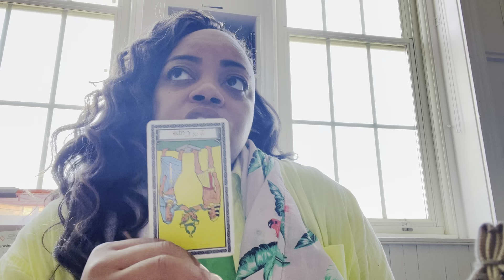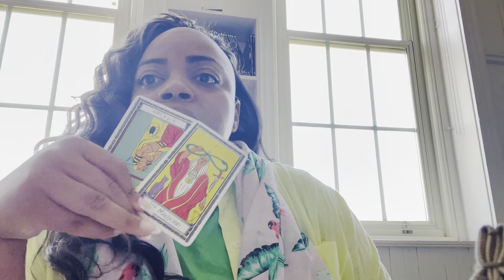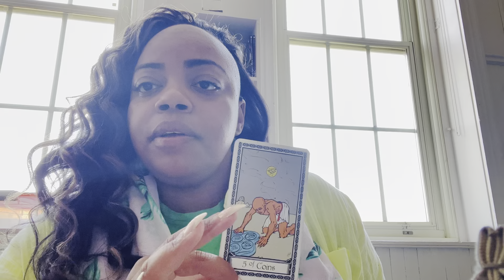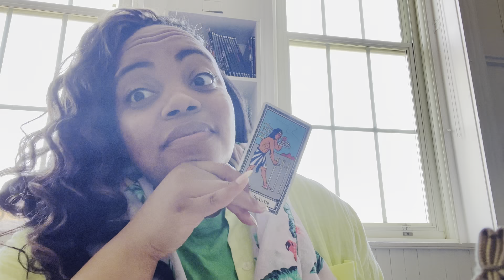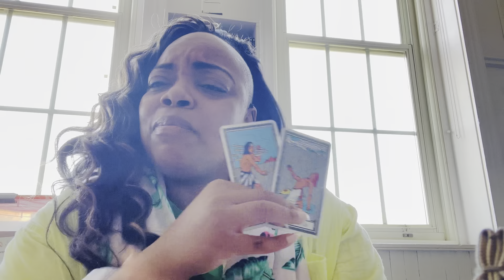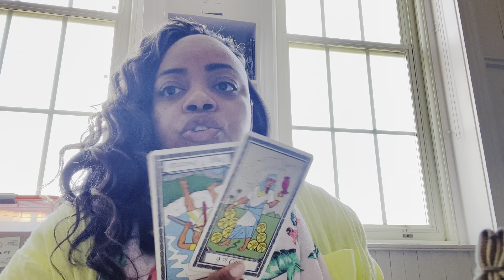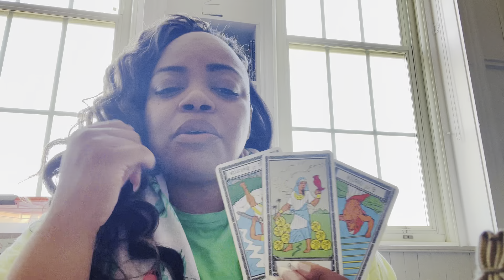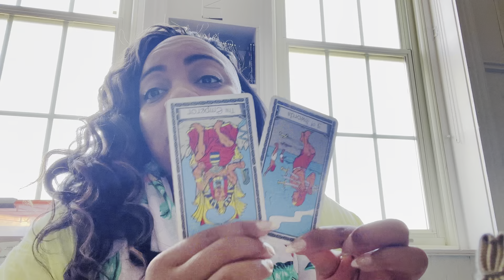🔥What’s The Gossip?🔥 They’ve Been Plotting To Take Your Place…They want to see you broken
⏳TIME STAMPS⏳

          🔥Intro(1)00:00
          🔥Giveaway Youtube 02:50
          🔥Reading(3)03:40

BOOK A PERSONAL READING:

*Afterpay available on website with orders as low as $1*